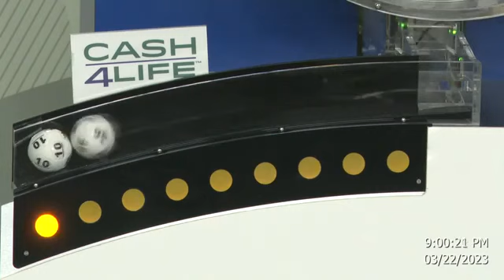Cash4Life Drawing 03-22-2023